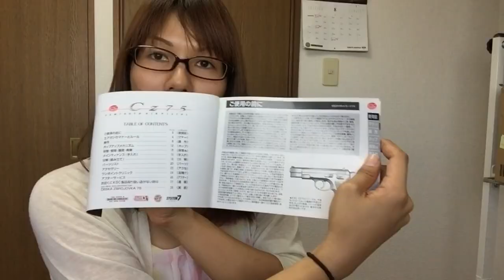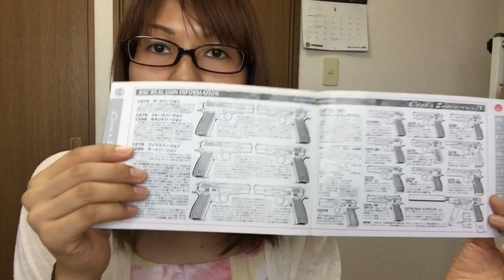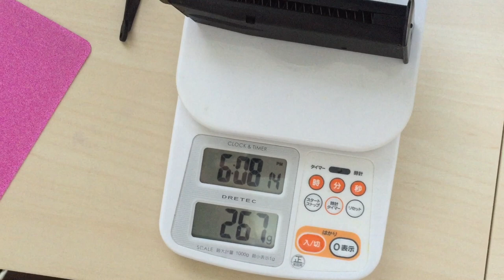【KSC Cz75】スザンヌみさきがCz75GBB撃ってみた。チェスカーズブロヨフカ75【Airsoft】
▼ブログでも怪しい情報発信してます

【内容】

【関連動画】

【ウエスタンアームズ】M4ガスブローバックガンCO2カスタムを勝手にレビューしてみた

【サバゲー初心者さんへ】バリケードで生き残り撃ち負けないためのテクニック２選 Airsoft barricade technique

【サバゲー初心者さんへ】本当は正しくないハンドガン持ち方構え方のご紹介

【実銃射撃】グロック19をスザンヌみさきが撃つ！タイ軍射撃場にて撮影

ガスブローバック長ものライフルを買ったので早速レビューだ！【VFC HK416D GBBR】サバゲ好きすぎておかしくなった人の動画